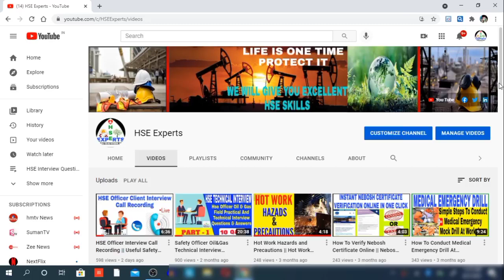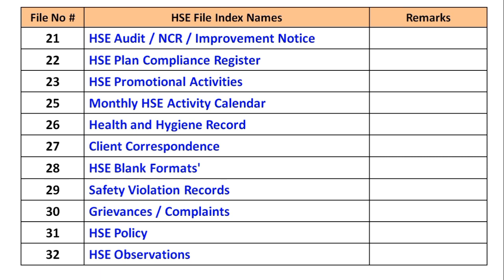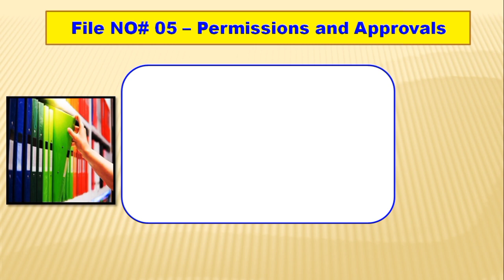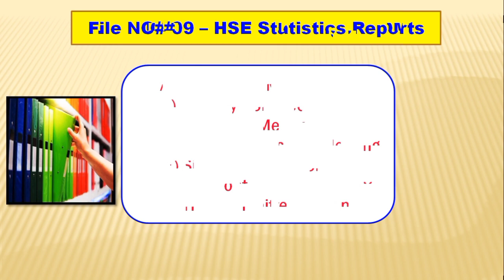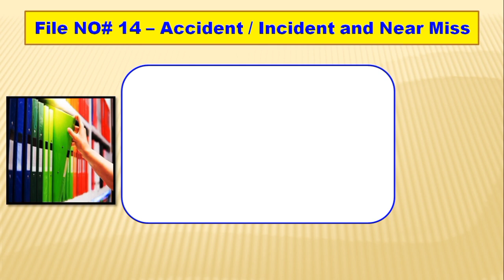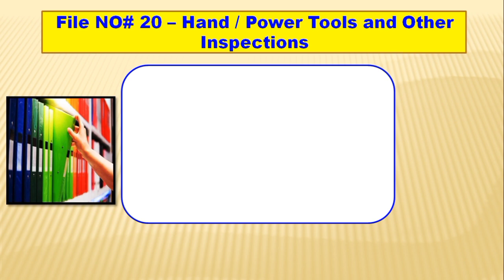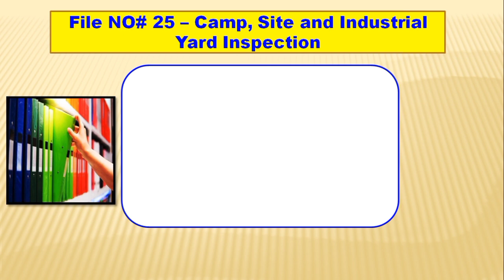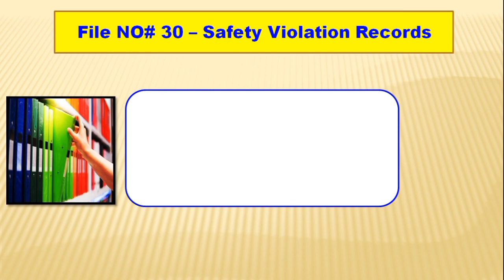Safety Audit || HSE Documents For Safety Audit || Types of Safety Audit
Hi Dears,

In this video i have explained about Safety Audit complete infornation.

1) What is Safety Audit

2) Types Of Safety Audit

3) HSE Documents required for Safety Audit

1. How To Conduct Toolbox Talk Meeting || Best Way To Give Toolbox Talk Meeting

2. Safety Officer Technical Interview Questions and Answers Part -2

3. How Safety Officers Can Save Themselves From The Court In Case Of An Accident

4. How To Conduct Medical Emergency Drill At Workplace || Emergency Drill Conduct Procedure

5. What is HSE Plan || Contents of HSE Plan || HSE Plan Full Explanation

6. How To Calculate LTIFR/ TRIR/ LTISR/ RTAF/ TROIF As Per OSHA || HSE Lagging Indicators

7. How to Creat HSE observation Report || Safety Observation Report || Observation Tracking Register

8. How To Prepare HSE Monthly Report || How To Prepare Monthly Safety Statistics || HSE KPI

9. ADNOC Client HSE Interview Questions || ADNOC important HSE Interview Questions

10. How To Make HSE Documentation at Project Site